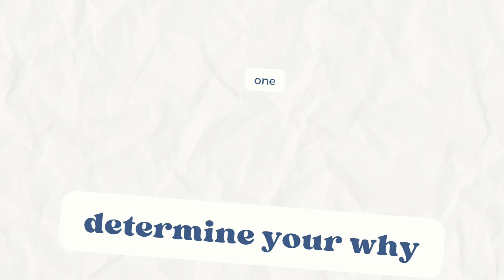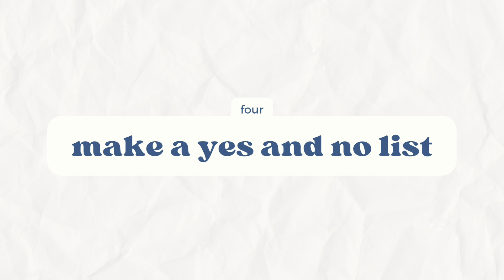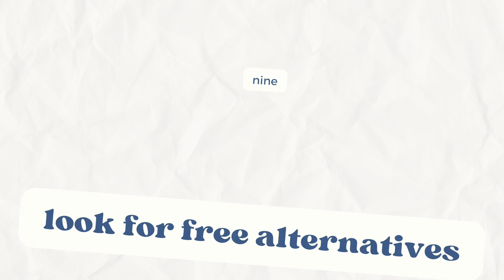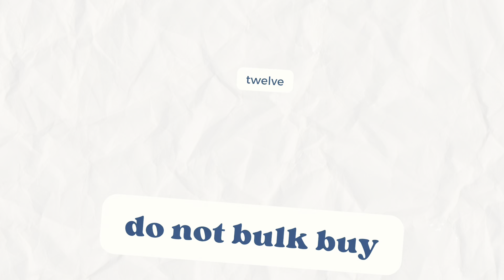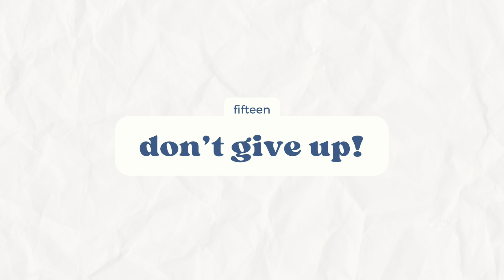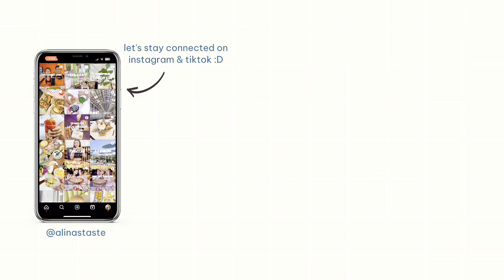Tips for a No Spend or Low Spend Year in 2024 | The Ultimate Budgeting Guide with 15 Practical Tips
The ultimate no spend guide with practical tips on how to save more in 2024! Here are 15 tips you can try if you're doing a no spend or low spend challenge this year.

Here are some of my favourite YouTubers who talk about the no spend challenge, intentional living, minimalism or similar: @gracenevitt @PersonalFinancewithLeila @KateKaden @anikajgreen @uncomplicatedspaces